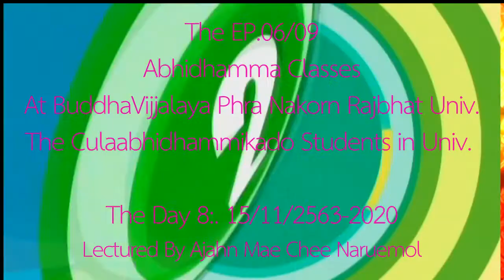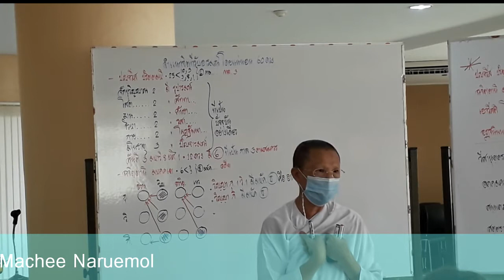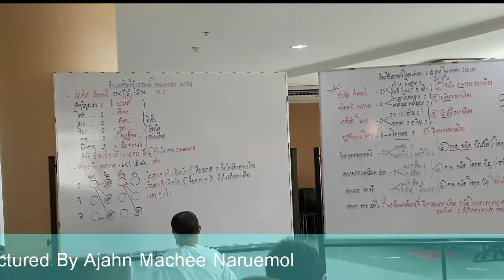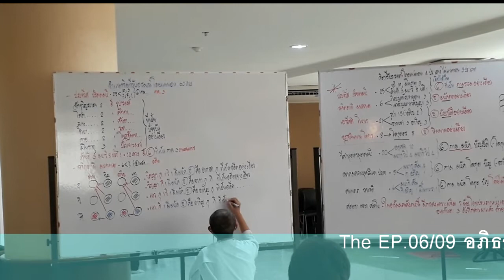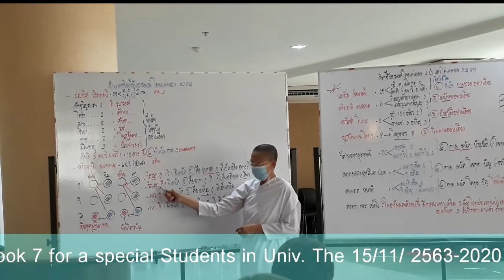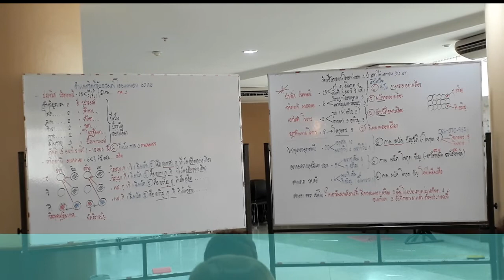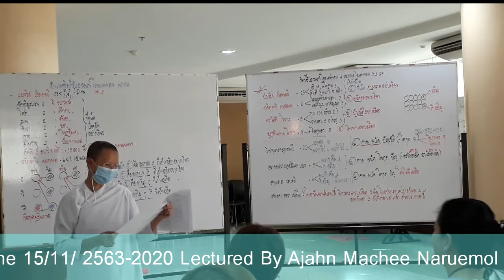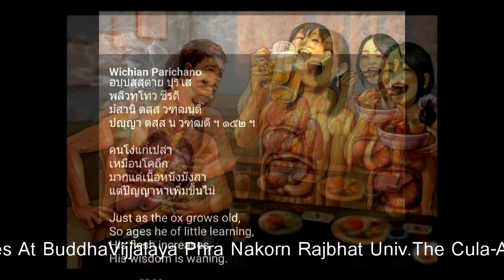EP 06 of 09 ปริจเฉทที่ ๓ และ ๗ Cula Abhidhammikado by Ajahn Maechee Naruemol 15 11 2563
Day 8 /1-9: 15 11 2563/2020 By Ajahn Maechee Naruemol
 Congratulations to all the Abhidhamma Students & The Practisioners of the 1st. Semester studying of the  Abhidhamma Studies on the Project of International Tipitakas Studies at the Buddha Vijjalaya Building, Rajbhat Phranakhon University, Bkk, Thailand, 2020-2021.The Grand given the Testing of the Cula-Abhidhammikado is also going to take the exam to all students who have been studying for the 1st Academic Studies for the Pioneer group of the "Pricchet 3 & Pricchet 7 or the book 3 and the book 7," Lectured by Ajahn Mae Chee Naruemol & Ajahn Darad.
 วีดิโอทบทวนการเรียนการสอนการเรียนการสอนต่อเนื่องตามหลักสูตรพระอภิธรรมจูฬอาภิธรรมิกะโท ในปริจเฉทที่ ๓-๗ ตามลำดับการเรียนการสอน ปกิณณกสังคหะ ขออภัยคุณภาพไม่ค่อยดีนัก ตามสภาพนะครับ
 การทำข้อตกลง (MOU) ระหว่างม.ราชภัฏพระนคร และมูลนิธิพระอภิธรรมแห่งประเทศไทย
 เมื่อวันจันทร์ที่ ๑๒ ตุลาคม พ.ศ.๒๕๖๓ เป็นวันครบรอบ ๑๒๘ ปี การสถาปนามหาวิทยาลัย ราชภัฏพระนคร โดยมีอธิการบดีท่าน รศ.ดร.เปรื่อง กิจรัตน์ภร และรองอธิการบดี พร้อมคณะสภามหาวิทยาลัย ราชภัฏพระนคร กับ ดร.ศุลีมาศ สุทธิสัมพัทน์ ปธ.มูลนิธิพระอภิธรรมแห่งประเทศ ไทย พร้อมคณะวิทยากรฝ่ายมูลนิธิฯและองค์กรเครือข่ายของมูลนิธิพระอภิธรรมแห่งประเทศไทย เป็นอีกฝ่ายหนึ่ง ได้ทำข้อตกลงที่จะให้ดำเนินการเพื่อให้มีการมีการเรียนการสอนหลักสูตรพระอภิ  ธรรมศึกษา ในระดับปริญญาตรี ในคณะศิลปศาสตร์ ของมหาวิทยาลัยราชภัฏพระนคร ในปีการศึกษาปีพุทธศักราช ๒๕๖๔
 สืบเนื่องจากได้มีการเรียนการสอนพระอภิธรรมศึกษาภาคพิเศษ เป็นหลักสูตรระยะสั้น  ในระดับ "การศึกษาพระอภิธรรมขั้นต้น ๑ : จิต-เจตสิก," และ "การศึกษาพระอภิธรรมขั้นต้น ๒: รูป-นิพพาน" ปีการศึกษาพุทธศักราช ๒๕๖๒ ทั้งภาคปริยัติ และภาคปฏิบัติ
 และขณะนี้ ได้ทำการเรียนการสอนในระดับขั้นต้น ๑ และขั้นต่อเนื่อง คือ การเรียนการสอนต่อเนื่องหลักสูตร พระอภิธรรมจูฬอาภิธรรมิกะโท ในปริจเฉทที่ ๓-๗ ตามลำดับการเรียนการสอน ปกิณณกสังคหะ ประกอบด้วย ๑) เวทนาสังคหะ ๒) เหตุสังคหะ ๓) กิจจสังคหะ ๔) ทวารสังค  หะ ๕) อารัมมณสังคหะ และ ๖) วัตถุสังคหะ และปริจเฉทที่ ๗ อันประกอบด้วย "สมุจจยสังคหะ" ๑) อกุศลสังคหะ, ๒) มิสสกสังคหะ, ๓) โพธิปักขิยสังคหะ และ ๔) สัพพสังคหะ ตามลำดับตั้งแต่ วันอาทิตย์ที่ ๒๐ กันยายน พุทธศักราช ๒๕๖๓ เป็นต้นมา แม้จะมีสภาวะวิกฤติจากโควิด19 แต่ก็สามารถมีการเรียนการสอนจนมาถึงจะมีการสอบเป็นการทดสอบความจำ ความเข้าใจในเดือนมกราคม 2564นี้แล้ว
           เพิ่มเติมใครมีลูกหลานสนใจเรียนอภิธรรมบัณฑิตบอกต่อด้วย มีทุนการศึกษา 20 ทุนทั้ง   เทอมโดยท่านดร.ศุลีมาศ สุทธิสัมพัทน์ ปธ.มูลนิธิอภิธรรมแห่งประเทศไทย ติดต่อสอบถามเพิ่มได้ที่อาคารพุทธวิชชาลัย มหาวิทยาลัย ราชภัฏพระนคร
 ขออนุญาตนำเอาวีดิโอที่สำนักเรียนพระอภิธรรมที่ได้ทำการเรียนการสอนแล้วอัพโหลดขึ้นเพื่อเป็นวิทยาทาน เพื่อให้สำนักเรียน นักเรียนที่มีเวลาเรียนจำกัดได้รับชมเพื่อฝึกทักษะเพิ่มเติม
จึงนมัสการกราบเรียนขออนุญาตมา ณ โอกาสนี้ด้วย